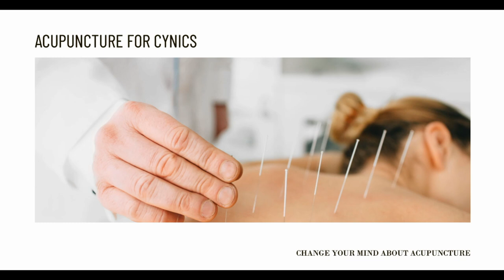Can Acupuncture Work with Weight Loss